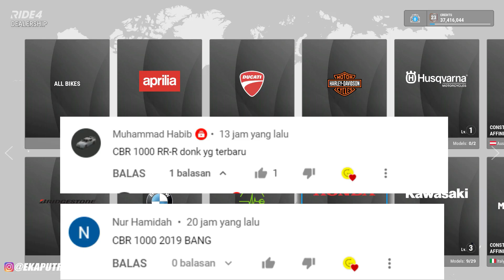MODIF CBR1000 RR PAKE KNALPOT SC PROJECT POWERNYA NAMBAH DRASTIS !!! - RIDE 4 INDONESIA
YANG BELUM SUBREK PENCET DULU DONG TOMBOL SUBREK NYA KITA GAS KE 10K SUBS ! HIHI
KRITIK & SARAN BOLEH DI TULIS DI KOLOM KOMENTAR
SPEK PC
Ram 8gb
Controller DS 4